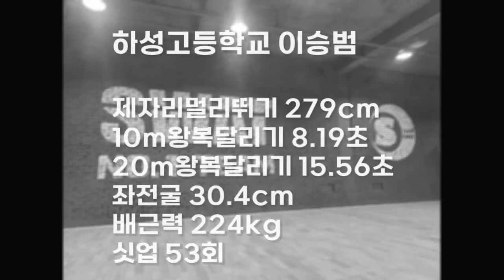체대입시생 3월테스트 7위 하성고등학교 이승범 [스왓TV]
lovesanglee0